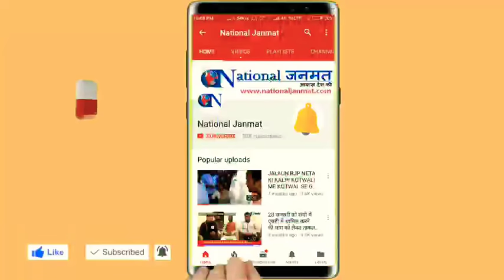क्या कोरोना 'ईश्वर' को धरती से उखाड़ फेकेगा?